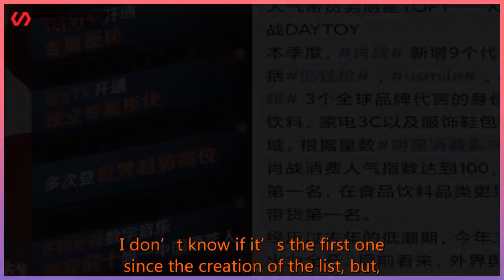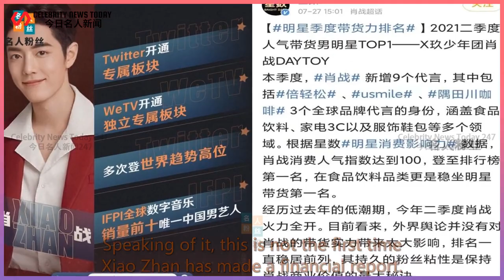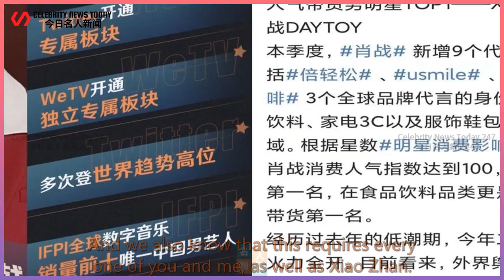Xiao Zhan scored full marks! The organization revealed its secrets and posted the financial re...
Celebrity News Today 247 2021/07/31 : Xiao Zhan scored full marks! The organization revealed its secrets and posted the financial report
 Xiao Zhan scored full marks! The organization revealed its secrets and posted the financial report  01. Wedge. Recently, regarding the commercial value of Xiao Zhan,  It has once again become the focus of discussions between the majority of netizens and the media. In fact,  This is due to the occurrence of two things, one is the release of a list-  "Most po